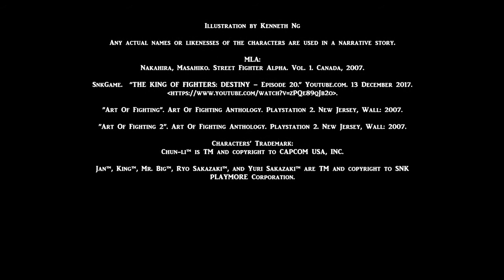King Of Fighters King's Short Story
All characters (except mine) are TM and copyright to their respectful owner. There is a character is own and copyrights to Kenneth Ng. All visuals are done by Kenneth Ng. This video isn't associated with SNK PLAYMORE. The dialogues are from the anime, games and manga. Some dialogues have been altered to suit the narrative. Please support the company by buying their official products.

MLA:
”Art Of Fighting”. Art Of Fighting Anthology. Playstation 2. New Jersey, Wall: 2007.

”Art Of Fighting 2”. Art Of Fighting Anthology. Playstation 2. New Jersey, Wall: 2007.

Nakahira, Masahiko. Street Fighter Alpha. Vol. 1. Canada, 2007.

Briefing:
A retelling… King’s story…